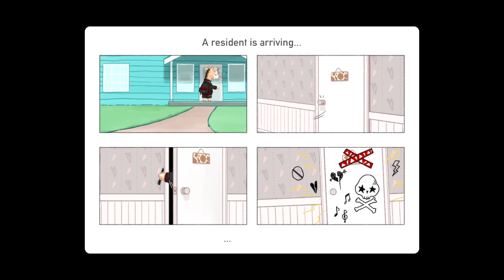Let's Check out the Love, Ghostie Demo!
The demo is out! So adorable, charming, and hilarious! Had a blast checking it out and can't wait for full release!